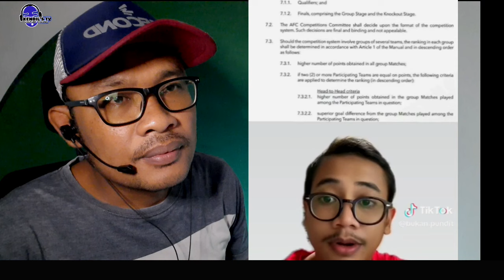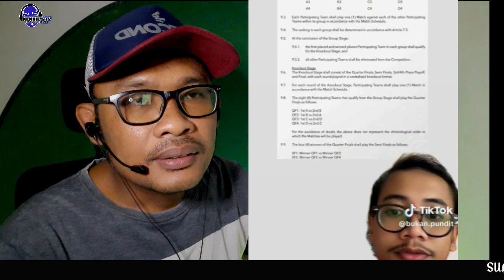SOMBONG PELATIH JORDAN..LAWAN INDONESIA WAJIB MENANG..LAGA HIDUP MATI..BUNG TOWEL PESIMIS